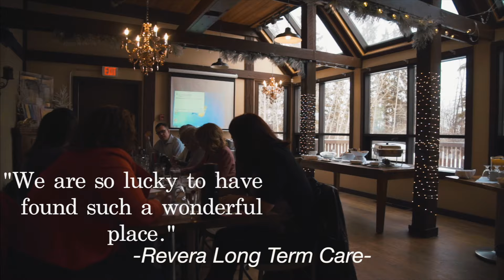Business Meetings at Heritage Ranch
If you are looking for that perfect venue that allows you to leave the cares of the office behind, look no further! With easy access to and from Red Deer, we offer fully catered packages in a tranquil country setting. We take care of everything so that you can focus on achieving the goals of your meeting.